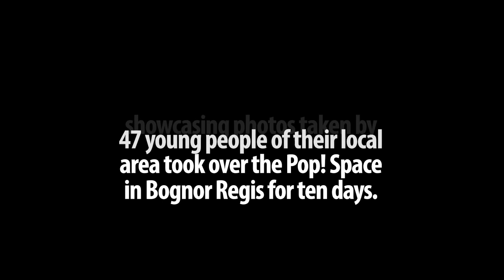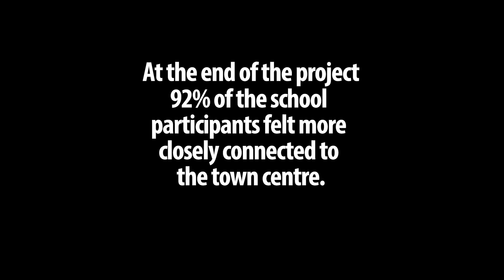Artswork BognorRegis Art Exhibition to showcase photography from young people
From the 21st - 29th October, the art exhibition featured photography developed by children and young people from Felpham Communitity College, Edward Bryant School and Sussex Clubs for young people, who have been working with artist lewis as part of the Our own Bognor Regis project.